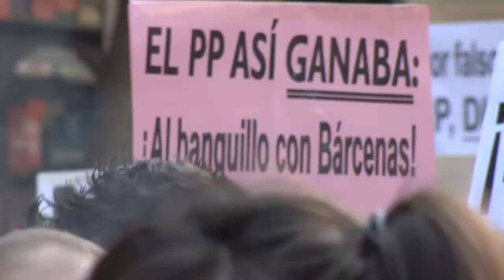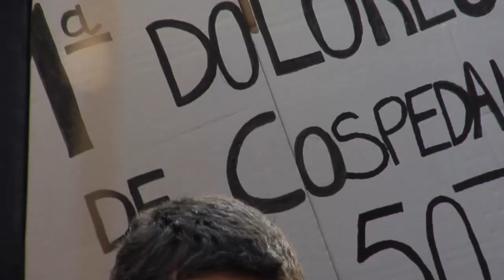Vamos18J Calle Genova y cargas policiales, vídeo completo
Vídeo completo del 18J. Alrededor de 3000 personas se concentran en la calle Genova para pedir las dimisiones de Rajoy. La policía cierra la calle al traficocon vallas para proteger la sede del PP y nos aleja a todos de la prensas. A las 21.30 los manifestantes se marchan al grito de "Nos vamos de paseo" para recorrer las calles de Madrid: Hortaleza, Fuencarral, Gran Via, Cibeles, Paseo Recoletos, Plaza Colon, Serrano y calle Alcalá. Al volver a la Plaza de Cibeles un grupo de anti disturbio se queda aislado y rodeado de manifestante y decide abrirse el paso a porrazos, golpeando indiscriminadamente. Hay heridos y detenciones. Desde entonces la misma policía impide el normal trabajo de la prensa. El compañero fotógrafo Rodrigo Garcia recibe un golpe en la pierna y cuando se levanta para pedir el n. de placa al responsable, el policía ya ha desaparecido detrás de sus compañeros. Lecheras de la policía van y vienen por la  Gran Via a la altura de Montera, mientra sigue un grupo de manifestantes.
LIBERTAD DE PRENSA!